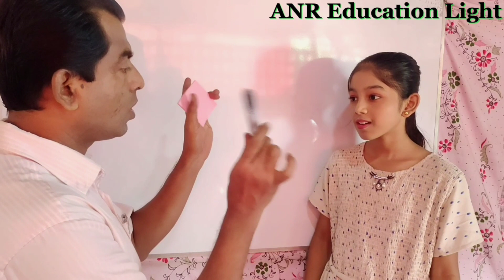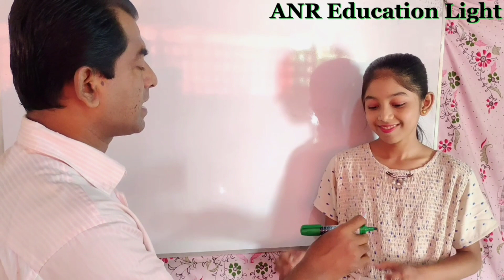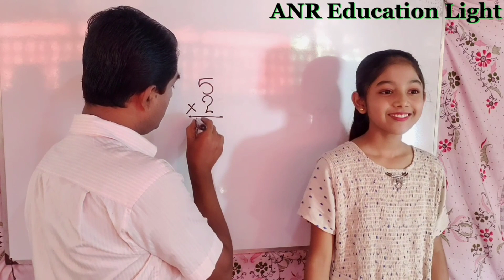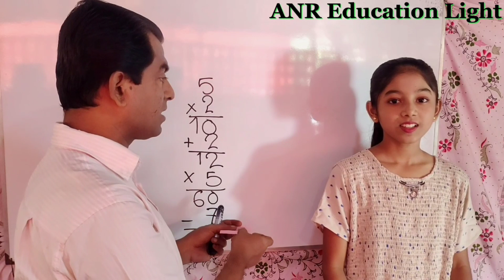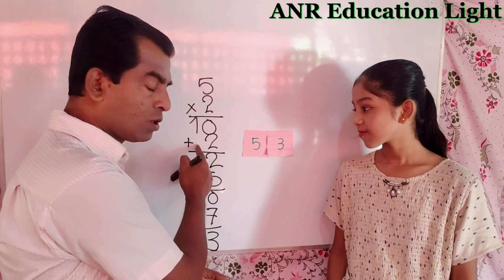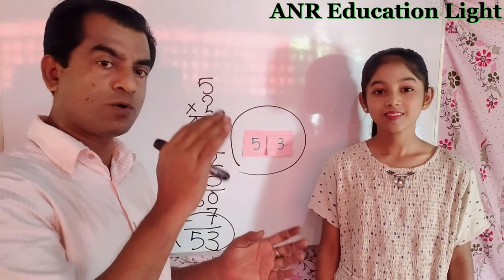Wonderful Maths Magic.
ANR Education Light